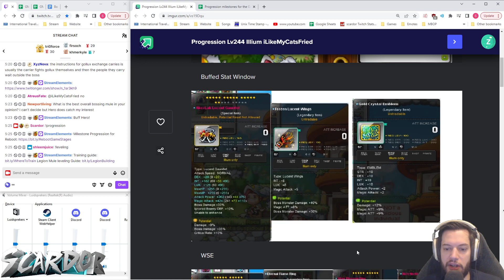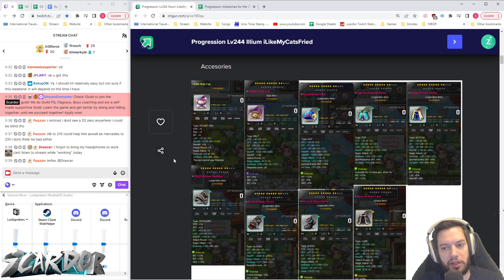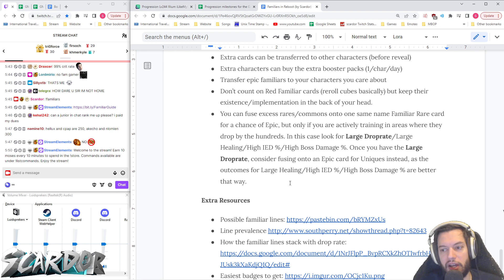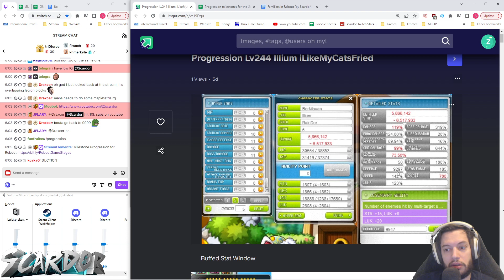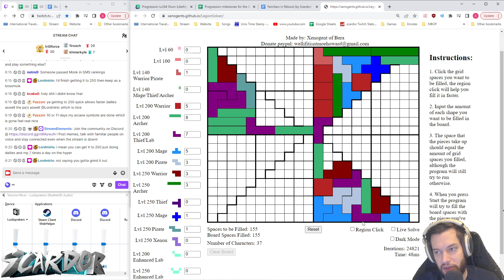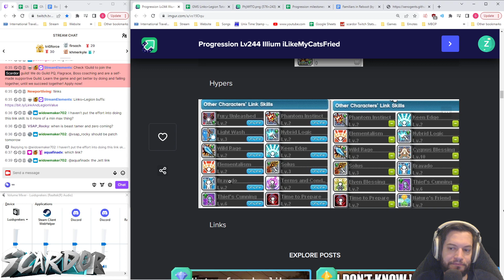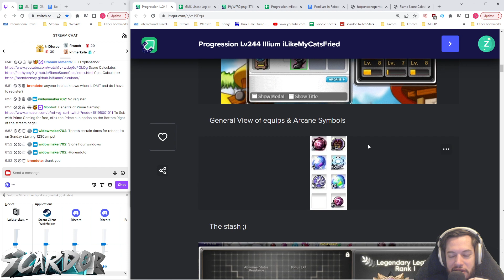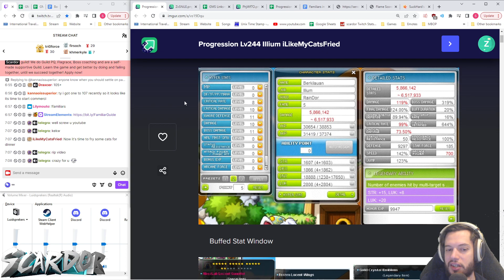Lvl 244 Illium; A life past HyperBurn | MapleStory Reboot Advice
[WARNING: AUDIO GOT MESSED UP! YOU CAN SLIGHTLY HEAR HIM, THOUGH THAT IS THROUGH MY HEADSET SO IT IS VERY QUIET I AM SORRY!]

Timestamps
00:00 - Intro and Goals
6:15 - Droprate gear
22:22 - Familiars
35:40 - Optimising your Hyper Stats/Legion Grid/Link Skills
53:00 - Equips
1:00:00 - Stat priority/Link Skills
1:23:00 - Equips